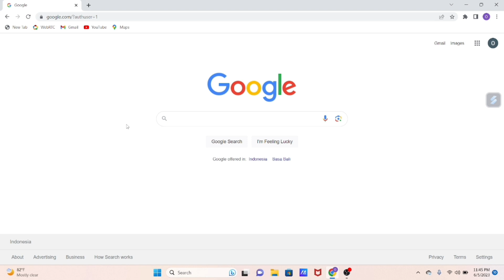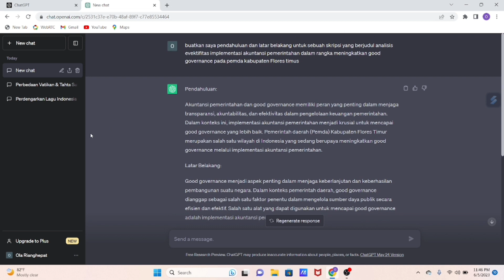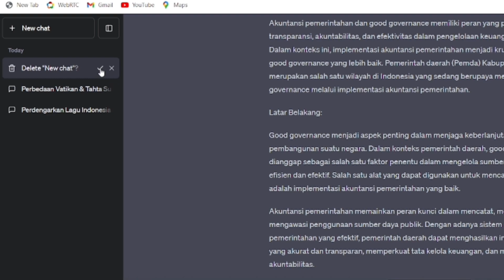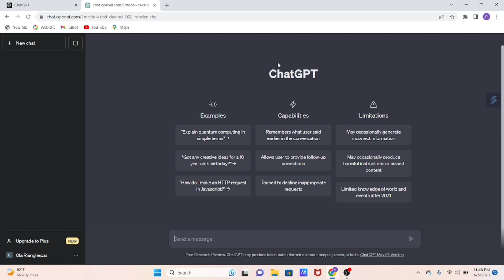Cara Mudah Hapus History Percakapan ChatGpt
Cara Mudah Hapus History Percakapan di ChatGpt, berisi bagimana langkah-langkah menghapus riwayat percakapana atau history percakapan di chat GPT.
Setiap chat yang dilakukan akan tersimpan, dan untuk membersihkan atau menghapus, dapat dilakukan dengan penghapusan satu per satu atau sekaligus.
Video cara mudah hapus history percakapan chatgpt ini berisi langkah-langkah melakukan penghapusan baik satu persatu atau sekligus.

semoga bermanfaat